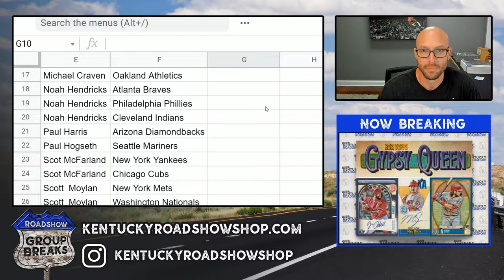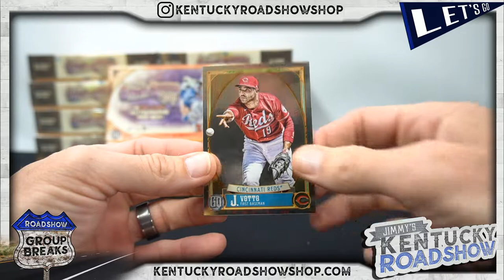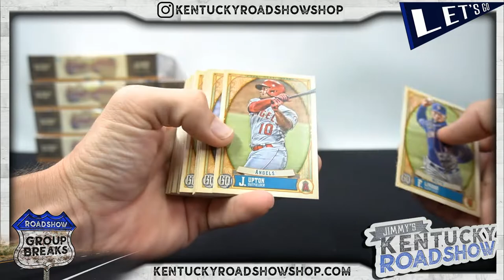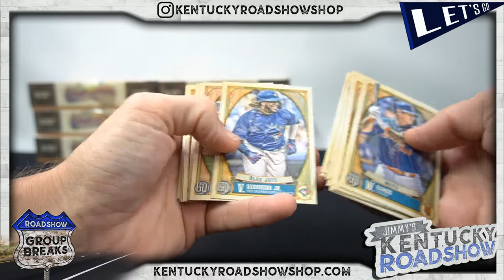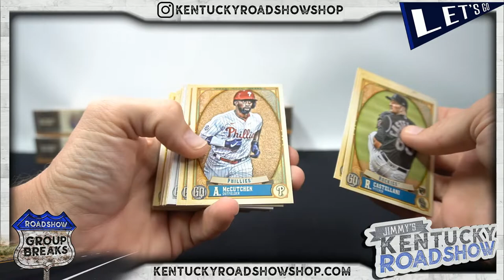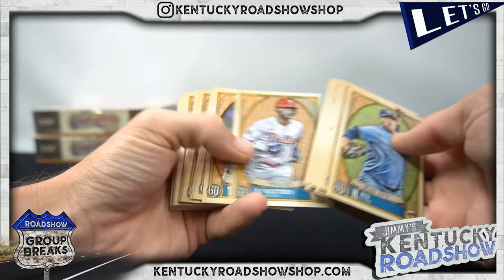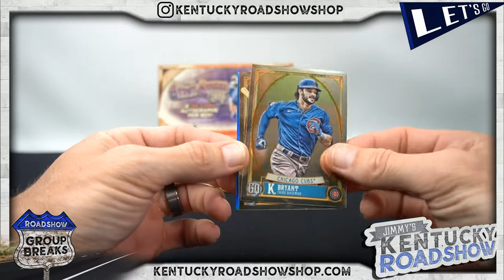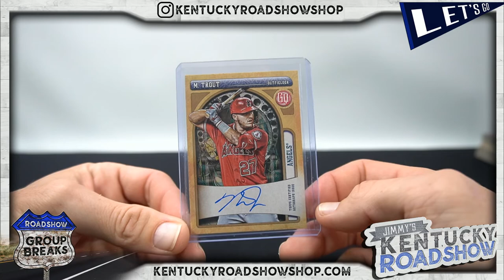2021 Topps Gypsy Queen Baseball - 10 Box Case Break #1